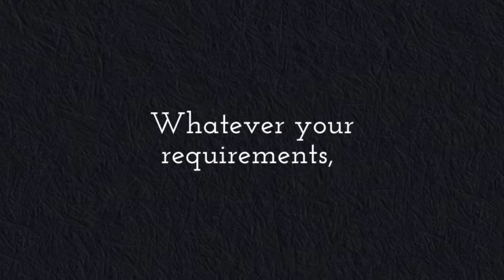loft conversions london